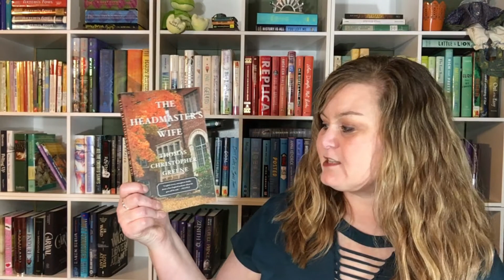TBR ♦ Facebook Picks My TBR - April 2018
For my April 2018 TBR, I had my Facebook Friends pick my books. See what my friends have me reading for April.